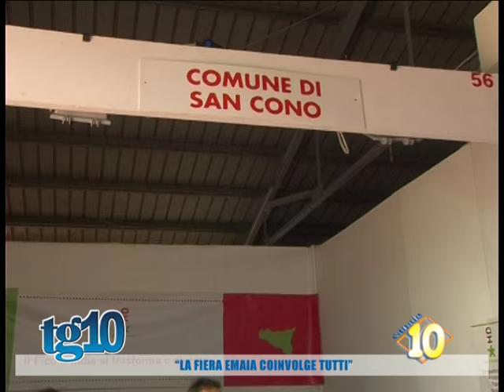''La fiera Emaia coinvolge tutti''